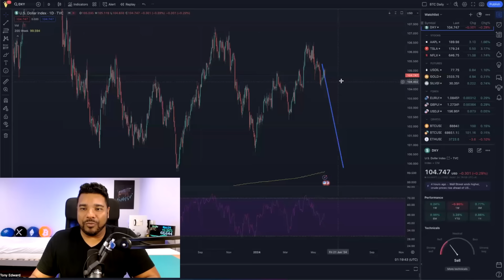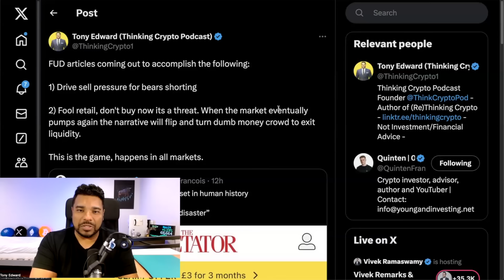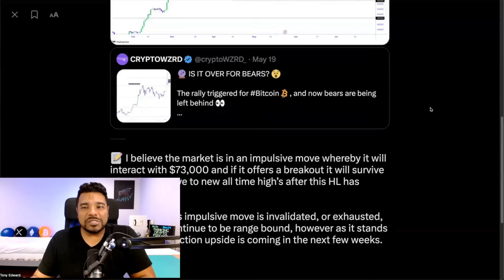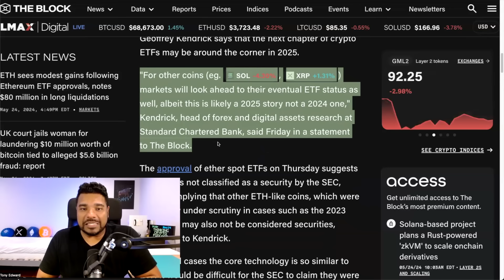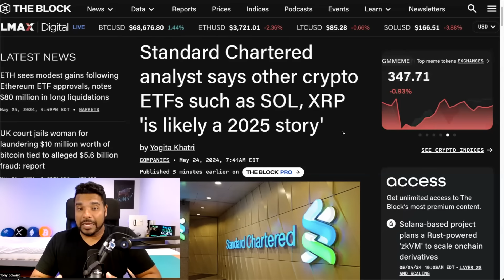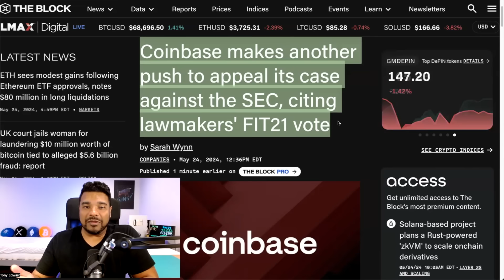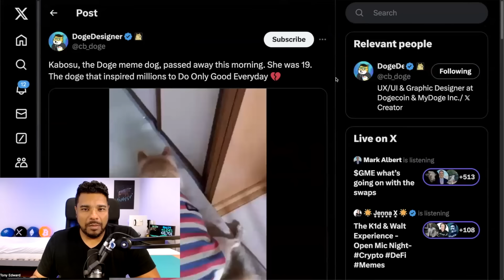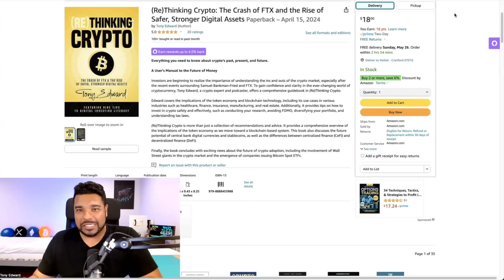🚨PREPARE FOR XRP & SOLANA SPOT ETFS IN 2025 WITH A MONSTER ALTCOIN BULL RUN!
In crypto news today Standard Chartered Bank Analysts says Ripple XRP and Solana ETFs are coming in 2025. Coinbase fights back against the SEC.

⏰ Time Stamps ⏰
00:00 Intro
00:25 Bitcoin price analysis
04:54 Ethereum ETF impact on Crypto
05:55 XRP and Solana ETFs
09:39 Coinbase SEC lawsuit news
11:51 Bitcoin Miner Kenya
12:55 Dogecoin Dog passes away

Bitcoin - 3Lw5xfDkHGBYWxYpsLaYMFKtkMLZgvHDY3
Ethereum - 0x1bBa75496Cd4cCb95D6cFBf50C35068e7E84e521